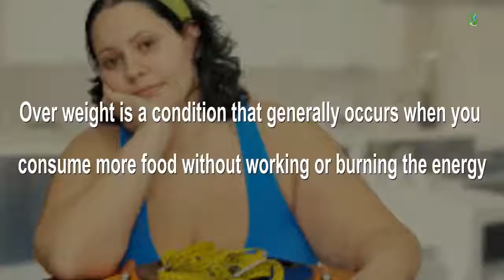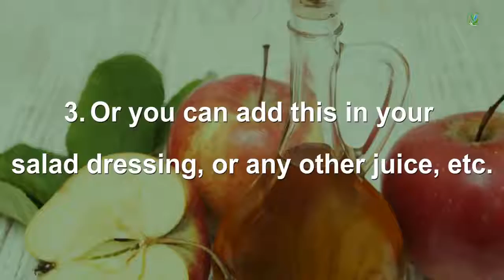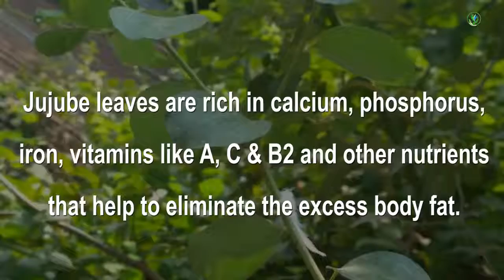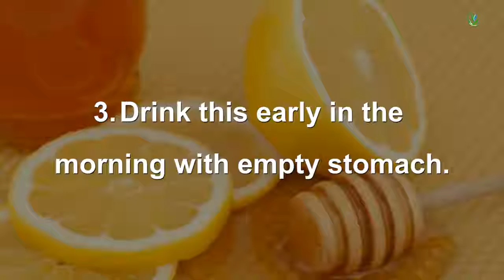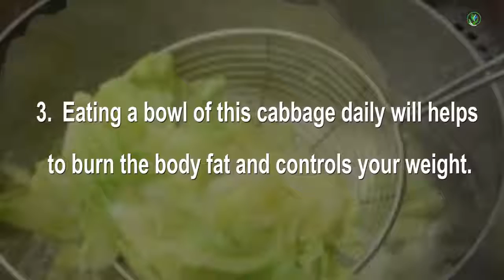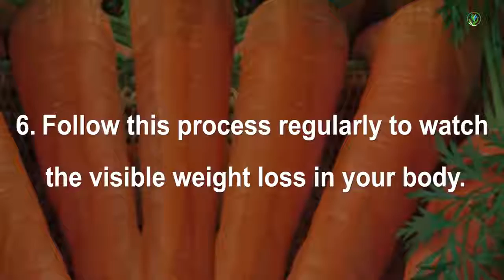How To Lose Weight Fast With These 5 Simple Tips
The fat content of the body when exceeds the normal valves then it tends to make you overweight. Over weight is a condition that generally occurs when you consume more food without working or burning the energy that present in the body that in turn causes many noticeable problems in the body.

In this video, we are going to talk about the most popular and effective home remedies and simple tips that play a vital role in losing weight of your body, and also making your body slim and fit without any side effects.